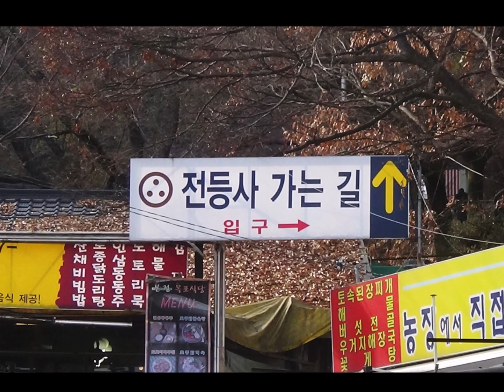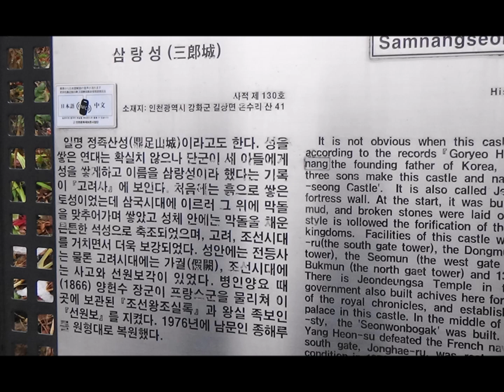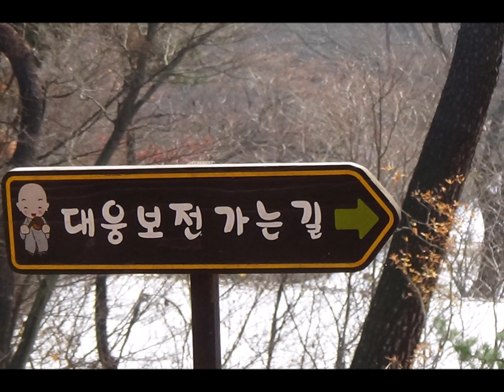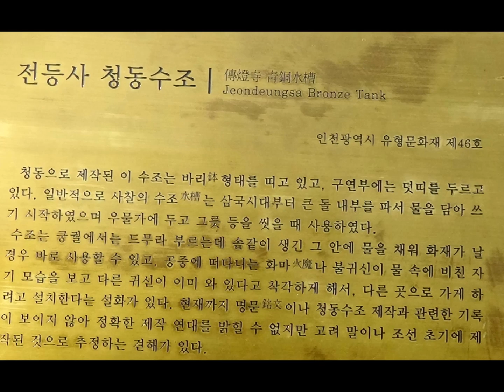강화 전등사 성지순례 /약사사 거사림회